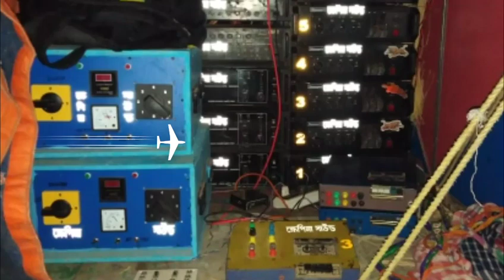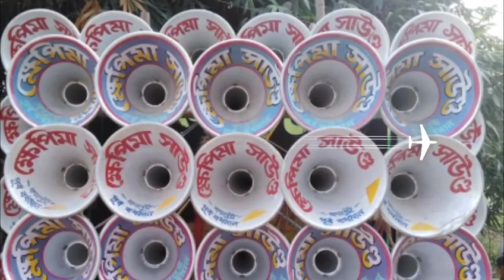ক্ষেপিমা সাউণ্ড 7679729402 😄 7029686163